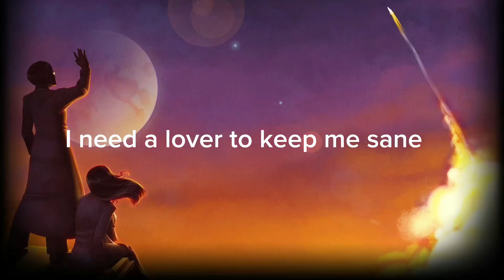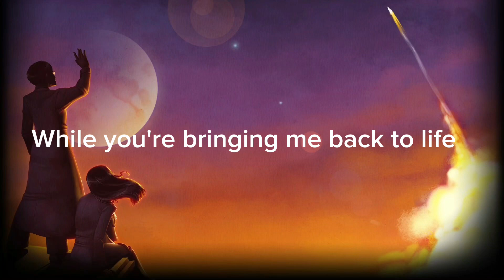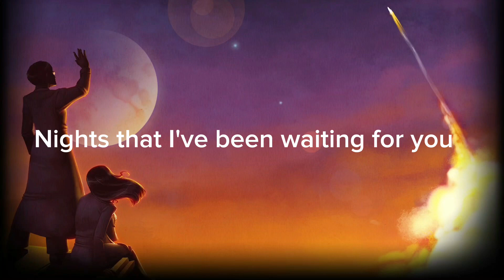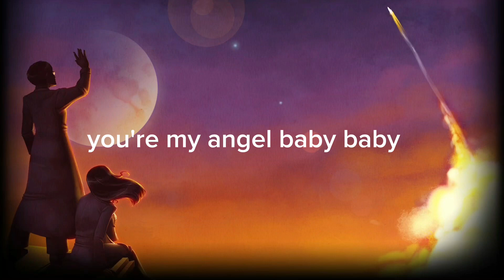Troye Sivan-Angel Baby(Lyrics Video)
Lyrics: I need a lover to keep me sane
Something romantic
Barely believing
No lie
Angel baby
No lie
Angel baby
Angel baby
Angel
Angel baby